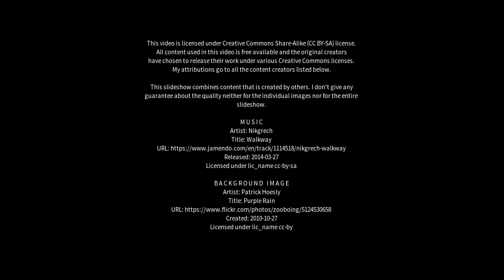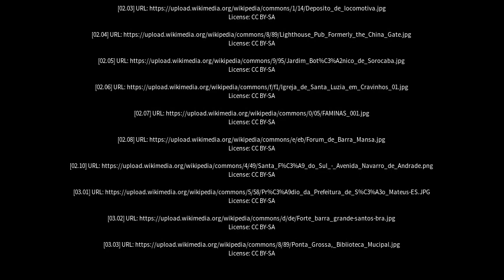Best places to visit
Best places to visit - Andradina (Brazil) Best places to visit - Slideshows from all over the world - City trips, nature pictures, etc.